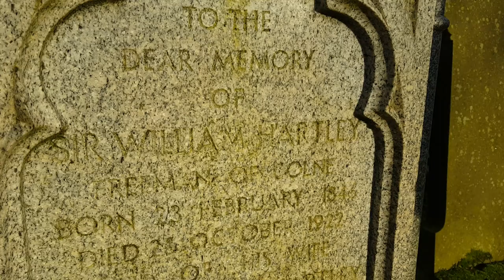Sir William Hartley grave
Sir William Pickles Hartley was jam manufacturer and philanthropist who founded the Hartley's jam company. Here I am at his grave in Trawden.